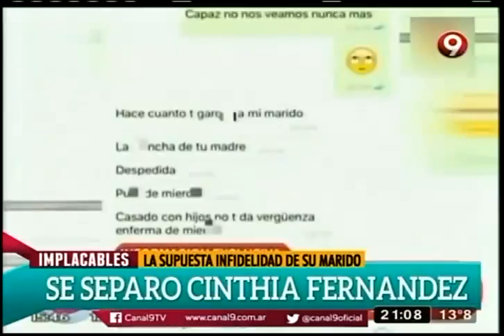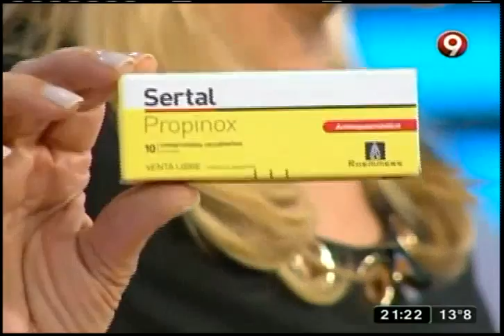Implacables: Programa del 14 de agosto de 2016